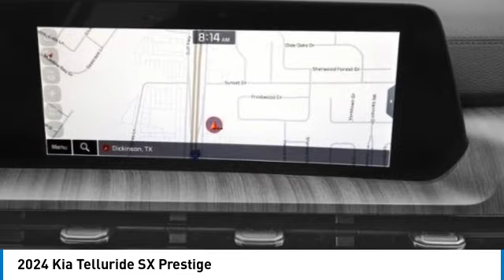2024 Kia Telluride Inver Grove Heights,St Paul,Minneapolis 27013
2024 Kia Telluride SX Prestige

Looking for the right sport utility? Today could be your lucky day. this 2024 Kia Telluride could be yours.